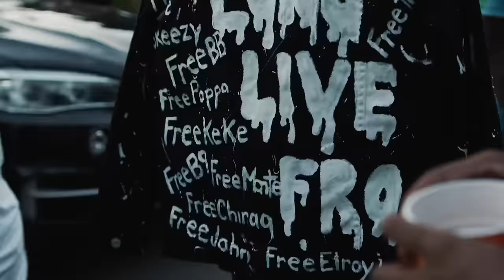Frozonee x 900 Spook x Lil Nut x Newkirk - “Big Bands“ (Official Music Video)